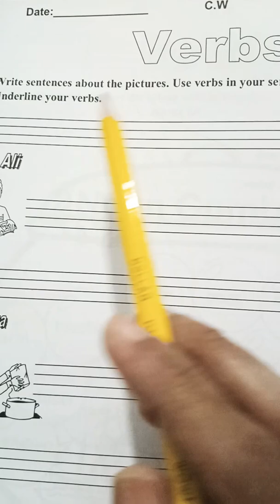Sentence making using"verbs"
Class 1 English workbook pg 38